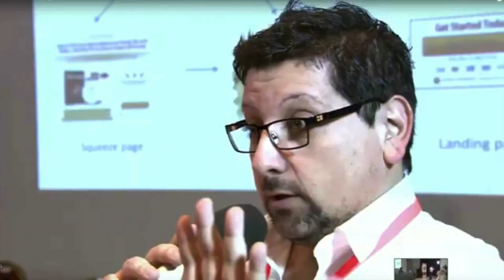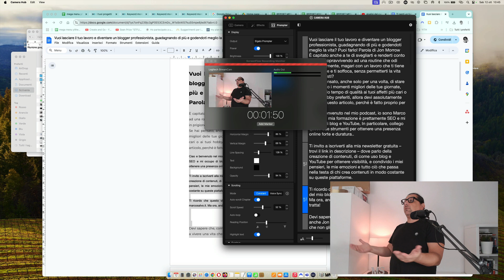Pat Flynn: fare Business con blog, podcast e YouTube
Questo video analizza il percorso di @patflynn  figura emblematica dell'imprenditoria digitale e del "passive income", focalizzandosi sulle strategie che lo hanno portato al successo. Partendo dal suo blog, passando per YouTube fino all'importanza del suo stile comunicativo, il documento evidenzia le chiavi del suo successo e le lezioni che ogni aspirante imprenditore digitale può trarre dalla sua esperienza.

Dalla crisi alla rinascita digitale:

Licenziato nel 2008, Pat Flynn si è reinventato, trasformando la crisi in un'opportunità. Il suo blog, Smart Passive Income (SPI), è nato con l'obiettivo di condividere il suo percorso nel mondo del business online, documentando successi e fallimenti nella ricerca di un reddito passivo.

Trasparenza e valore: i pilastri del blog

"Contenuti validi e trasparenza sono state strategie comunicative che hanno creato un profondo engagement con le audience e basi su cui poter costruire relazioni di fiducia con il suo pubblico."

Il blog come risorsa evergreen:

Il blog non è solo un diario personale, ma una vera e propria miniera di contenuti "evergreen", che restano rilevanti nel tempo e continuano a generare valore e traffico anche a distanza di anni. Questo lo rende una risorsa fondamentale per la strategia di personal branding di Flynn.

Il canale YouTube di Flynn rappresenta un'estensione naturale del blog, permettendogli di raggiungere un pubblico globale. Attraverso video pratici e tutorial, Flynn condivide consigli e strategie per replicare i suoi risultati nel business online.

"Youtube, estensione naturale del blog, crea un ecosistema integrato in grado di rafforzare il legame con le audience, rafforzando contestualmente anche il suo personal brand, connettendosi con gli utenti in modo ancora più diretto e personale."

Autenticità come chiave di volta

Lo stile comunicativo di Flynn è un elemento fondamentale del suo successo. Il suo linguaggio semplice e diretto, lontano da tecnicismi, trasmette genuinità e empatia. Flynn condivide non solo i successi ma anche i fallimenti, creando un legame di fiducia con il suo pubblico.

"Flynn è riuscito a ottenere la fiducia, dimostrando che si può avere successo finanziario online senza sacrificare l'integrità, cioè monetizzando in maniera etica e corretta, senza mai sembrare invadente o opportunista."

L'eredità di Pat Flynn

Pat Flynn ha dimostrato che il successo online si basa su:

Creazione di valore: contenuti di qualità e trasparenza sono essenziali.
Autenticità: la genuinità crea fiducia e un legame duraturo con il pubblico.
Strategia multicanale: il blog e YouTube lavorano in sinergia per amplificare il messaggio e raggiungere un pubblico più ampio.
Flynn ci insegna che il personal branding non è solo visibilità, ma creazione di valore concreto e duraturo. La sua storia è un esempio per chiunque desideri costruire un business online di successo basato sull'onestà e sulla condivisione di esperienze.

🧿 LA MIA ATTREZZATURA: